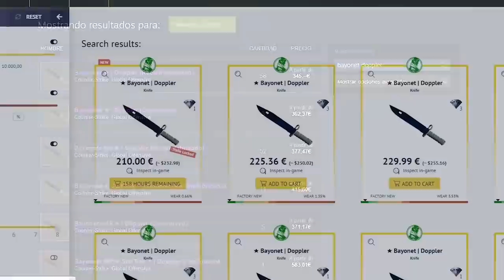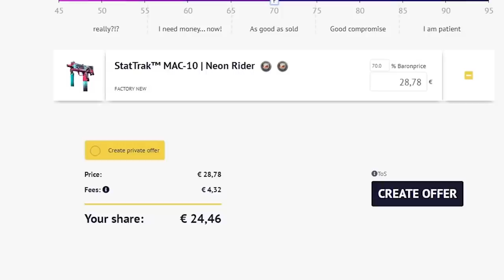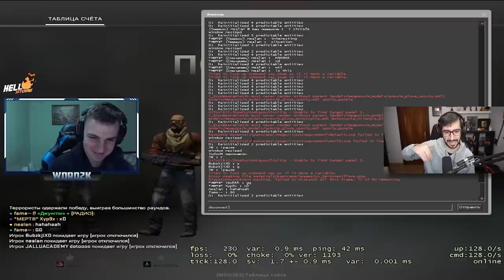LA MEJOR JUGADA DE LA NUEVA OPERACION | LOS MEJORES CLIPS DE CSGO EN REDDIT #110